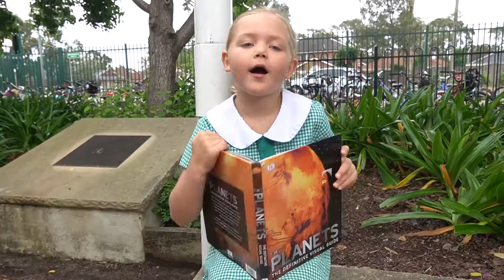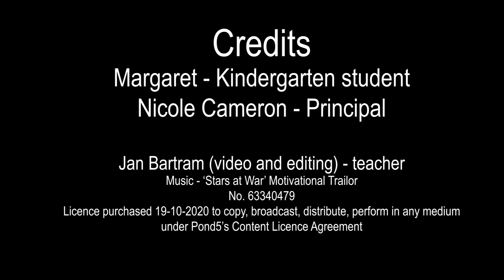Wattle Grove Public School - NSW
I teach science from Kindergarten to Year 6 at Wattle Grove Public School. I am passionate about what I do and my aim every day is to engage students with the world and how amazing it is.

This project will enable my students from Kindergarten to Year 6 to be part of something special and I know it will spark an interest and from this curiosity and learning grows.

Our school has 30% Defence Force students, which makes it a very special place. We have proudly grown a Lone Pine from a seed from a tree from Gallipoli. But although our school is called Wattle Grove, we do not have any wattle trees. How wonderful to have a grove of wattle trees, that also have a story to tell. We would choose a special place to plant these trees and as the science teacher, I will be able to take responsibility for overseeing their growing and recording of scientific data in a longitudinal sense.